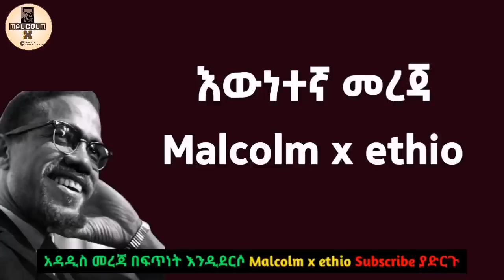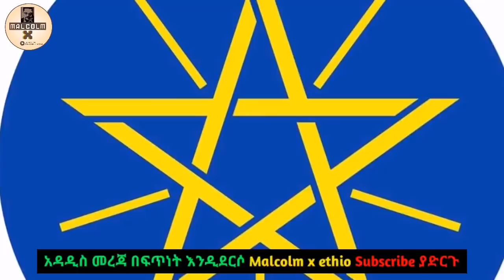አስደሳች ሰበር ዜና | በአዲሱ ነጃሺ መስጂድ ነገ ጁመአ ህዝበ ሙስሊሙ እንዲሰግድ ጥሪ ቀረበ| ሺዎች ለመስገድ ይመጣሉ እንዳይቀሩ